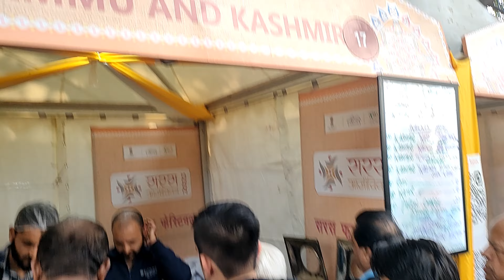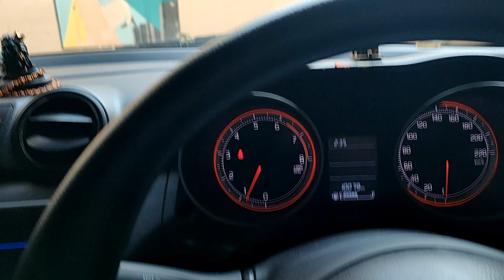Saras food festival in delhi 🙏🙏🙏